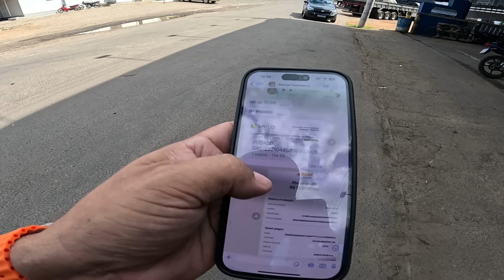TERCEIRA ETAPA DO PROJETO DA P310 DE UM DE VOCES 😍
● Carlinhos_262 ●

● Comenta
● Compartilha com os(a) amigos(a)

● Editor ➡ @RickPlaysRP

● Deus Está Entre Nós●